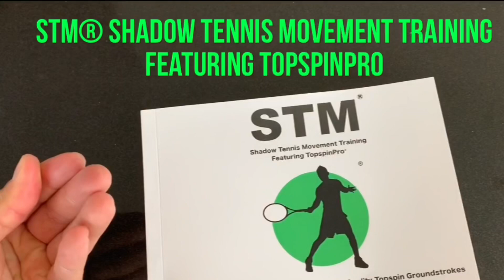STM® Shadow Tennis Movement training featuring TopspinPro book by Coach Henry So 🎾🎾🎾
Great tool only if you know how to use it! STM Shadow Tennis Movement Training system to help our players get the most out of the TopspinPro training tool! Now with the BOOK there is a system to help everyone develop high quality topspin groundstrokes systematically!
Great work today guys! Be sure to keep an eye out on our next event!

STM® Shadow Tennis Movement training accepted worldwide and has now sold out! Be sure not to miss out on the 2nd edition👍🏻